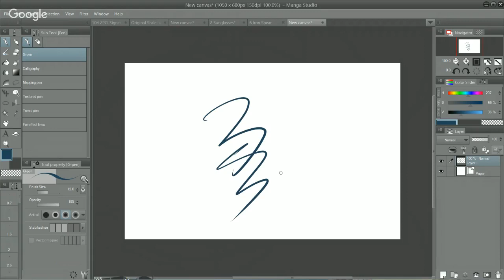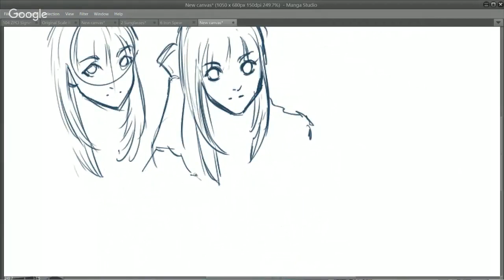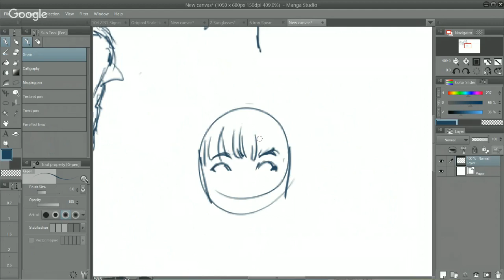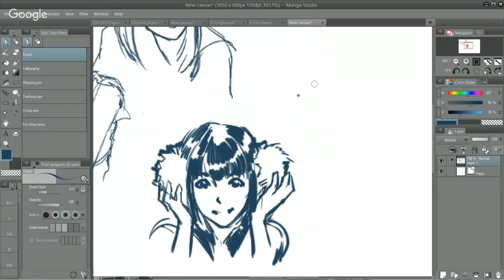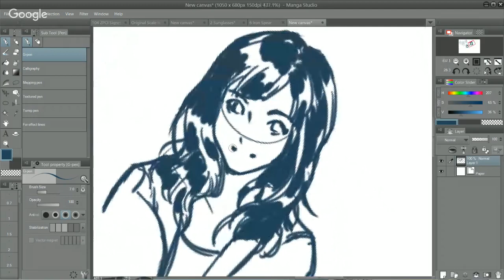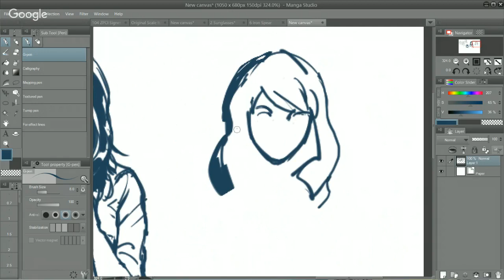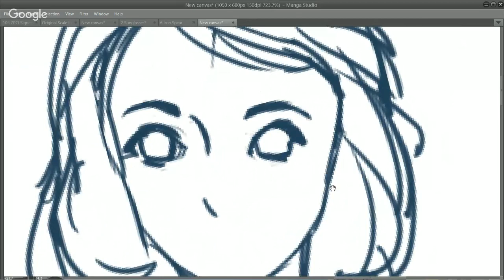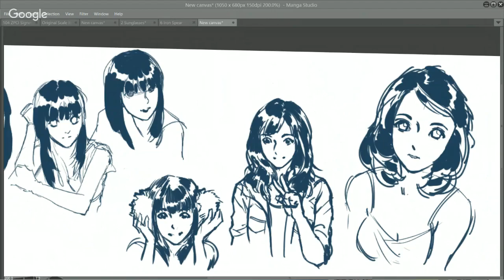Sketch Talk with RossDraws